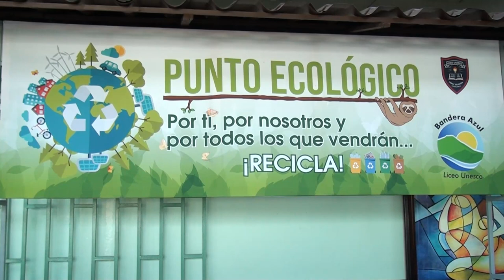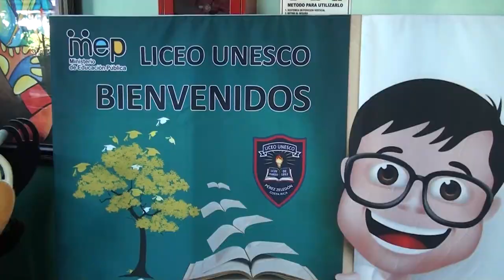Les damos a conocer la agenda de celebración del 70 Aniversario del Liceo Unesco